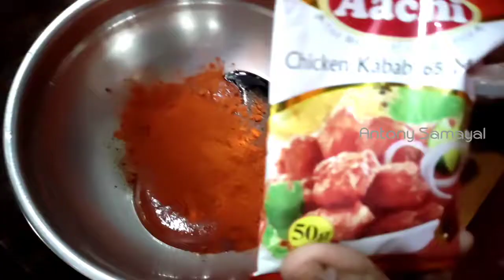KFC Fried Chicken and Egg | How to make KFC Fried Chicken | KFC Fried Chicken and Egg Recipe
Today in our youtube channel we brings u the very delicious and tasty recipes by doing it on your home. This is a tasty and delicious recipes which is done in our channel and bring it on your home by this youtube.
            Cook,eat and enjoy by doing our recipes again and again on your home.